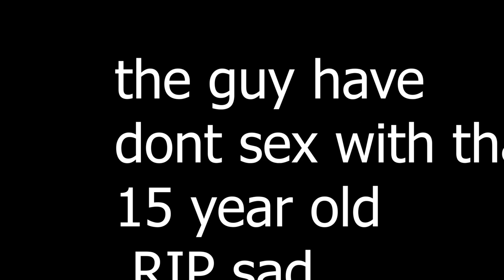Gwen Tennyson Worth It Rule 34 high guardian spice rant Meets Rule 34 nsfw speedrun google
high guardian spice is not for kids